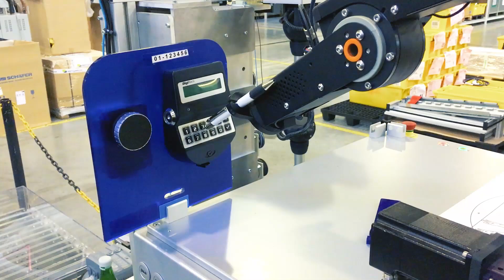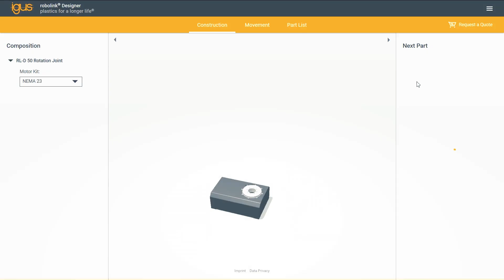Low cost robotics